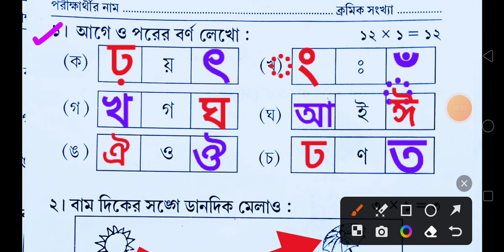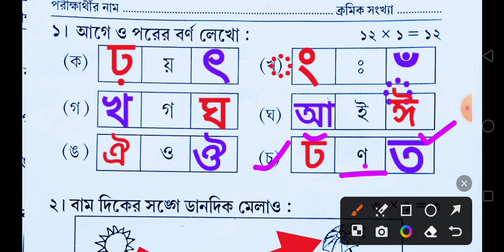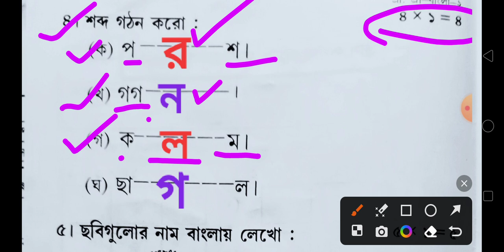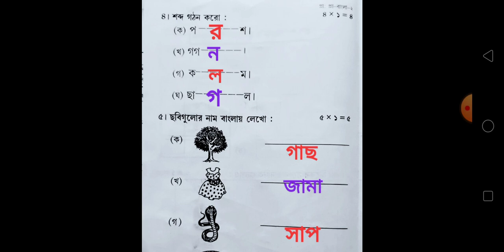Class PP/Bengali/class pp third unit test/bangla/class pp 3rd unit test/class pp 3rd unit test 2024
class pp
class pp third unit test
pre primary third unit test 2024
3rd unit test 2024
3rd unit test
class 5
bangla
question paper
bengali
class 5 3rd unit test question paper 2024
class 5 bengali final exam 2024
math
gonit
ganit
class 6
class 6 3rd unit test bangla question answer 2024
class 6 third unit suggestion bangla 2024
class 6 bangla 3rd unit suggestion 2024
class 6 bangla 3rd unit test syllabus 2024
class 5 math 3rd unit test syllabus 2024
class 5 bangla 3rd unit test question answer 2024
pre primary 3rd unit test examination 2024 question & answer
pre primary 3rd unit test examination 2024
pre primary suggestions 2024
pre primary
gd coaching centre